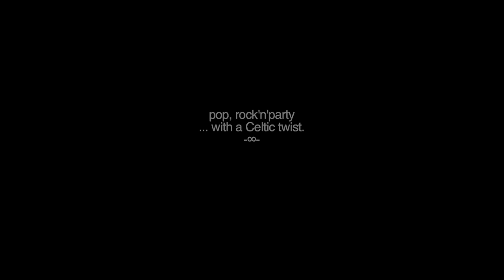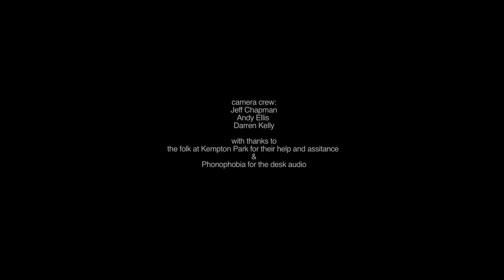Rollercoaster @ Kempton Park Racecourse IRISH NIGHT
Rollercoaster playing live at Kempton Park Racecourse, Irish Night.